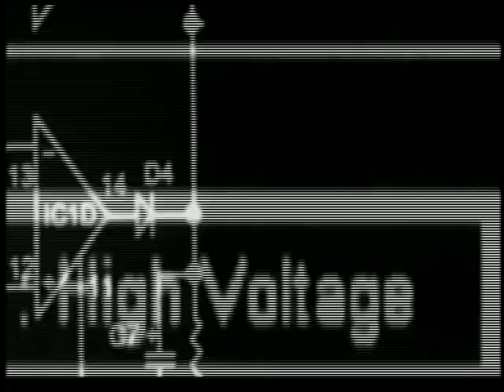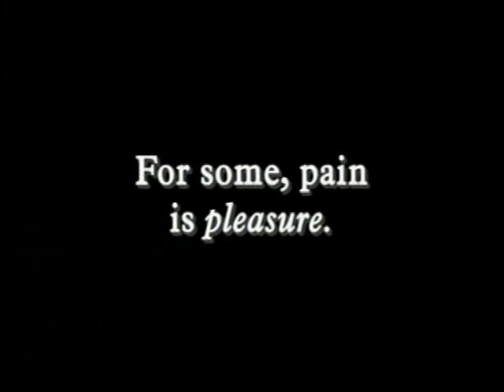FLESH and BLOOD The Movie - Steve Haworth - Painful Pleasures.com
FLESH and BLOOD The Movie - Steve Haworth - A documentary by Larry Silverman.

SYNOPSIS: Steve Haworth is one of the most controversial practitioners operating in the world of radical body modification. He sculpts Teflon and stainless steel implants into horns, stars, and other objects, then surgically places them under people's skin. Some of the most extreme looking people in the world have spent time under Haworth's knife. They're people who've become bored with even full-body tattoos and piercings. They're people willing to endure the pain. They're people like David, who's on a quest to cover himself with stainless steel objects that are not only ornamental, but can be screwed in and out of his body.